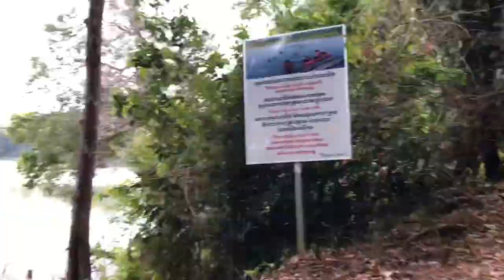Walk Around Volcano Lake - Yeak Laom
I head over to Banlung’s star attraction: Yeak Laom. This almost perfectly circular lake in the middle of the forest was created by a volcanic eruption around 700,000 years ago. Take a walk around the lake, stopping at wooden decks along the waterfront to swim and relax with local visitors. The 2.5km trip around the lake. Enjoy the fresh, clear waters of the lake on a deck and enjoy the atmosphere.